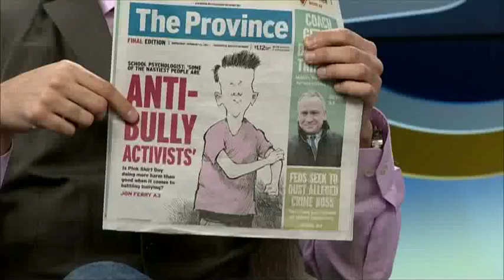BT Vancouver: Jody And Riaz Talks With Cindi Seddon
Jody and Riaz talk with Cindi Seddon about what we can do to help stop bullying.